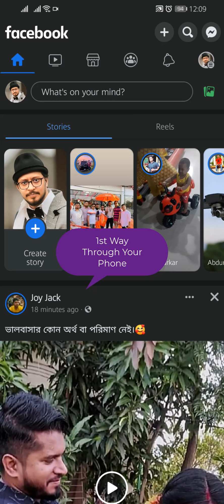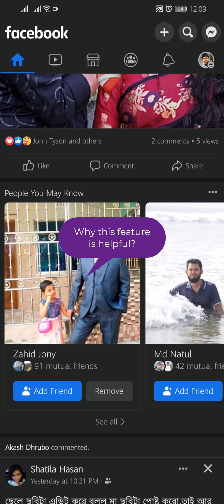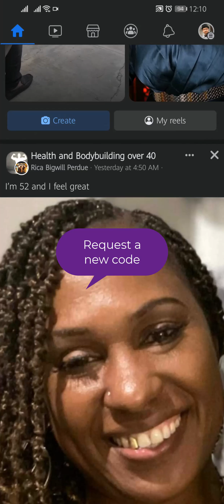How to Approve Facebook Login from Another Device (Fast!)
In this video, I will show you how to approve your Facebook login from another device. This is a security feature that Facebook uses to protect your account from unauthorized access. When you try to log in to Facebook from a device that Facebook doesn't recognize, you will be prompted to approve the login. You can do this by entering a code that is sent to your phone, by using a security key, or by using a third-party app.

Here are the steps on how to approve your Facebook login from another device:

-When you try to log in to Facebook from a device that Facebook doesn't recognize, you will be prompted to approve the login.
-Click on the "Approve Login" button.
-If you have a security key, tap on the key to approve the login.
-If you have a third-party app, open the app and enter the code that is displayed on your computer screen.
-If you don't have a security key or a third-party app, you can enter a code that is sent to your phone.

Once you have approved the login, you will be able to access your Facebook account from the new device.

Here are some additional tips for protecting your Facebook account:

-Enable two-factor authentication. This will add an extra layer of security to your account by requiring you to enter a code from your phone when you log in.
-Be careful about what information you share on Facebook. Only share information with people that you trust.
-Be aware of phishing scams. Phishing scams are emails or messages that appear to be from Facebook, but are actually from scammers trying to steal your information.

By following these tips, you can help to keep your Facebook account safe.